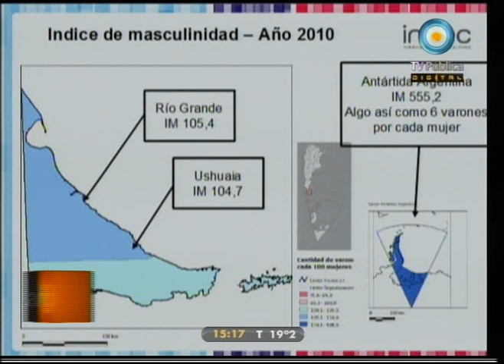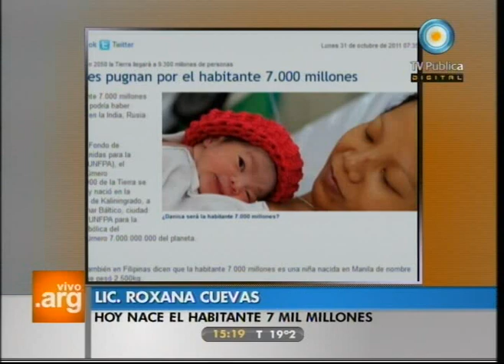Vivo en Argentina - Ushuaia, Tierra del Fuego - 31-10-11 (3 de 5)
Viajamos al fin del mundo para empezar la semana de Tierra del Fuego y compartimos los mejores momentos del móvil en Ushuaia. Hacemos una radiografía de la provincia, cocinamos el típico cordero fueguino, nos informamos acerca de los datos estadísticos del INDEC respecto de la provincia, conocemos la historia de una alemana que eligió Ushuaia como su lugar en el mundo y recorremos la historia de la fábrica recuperada RENACER.